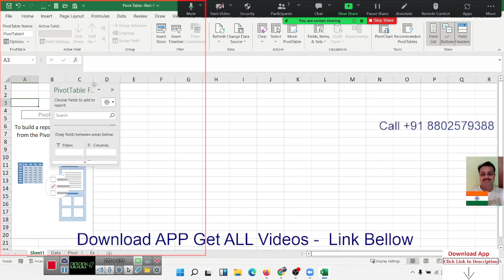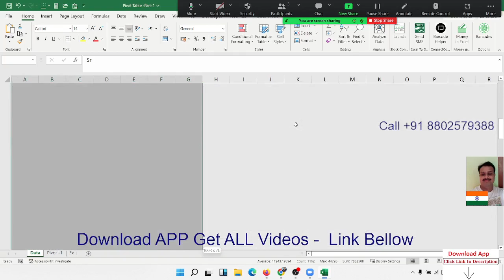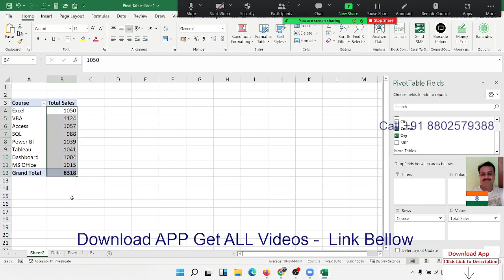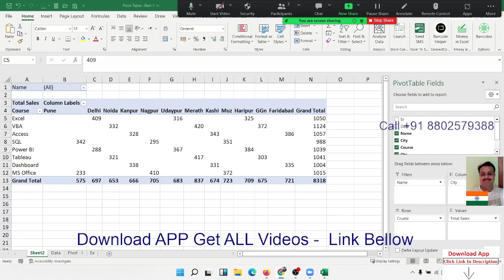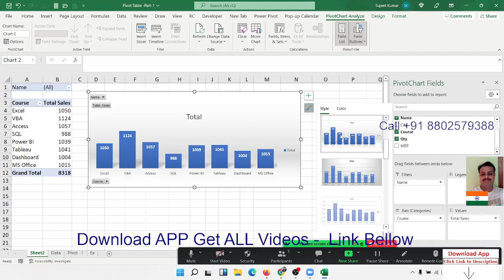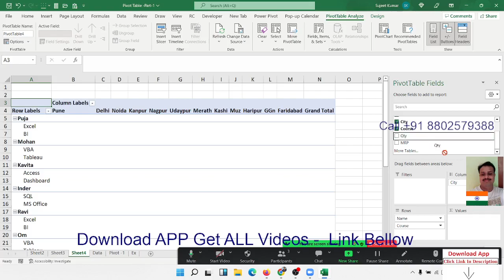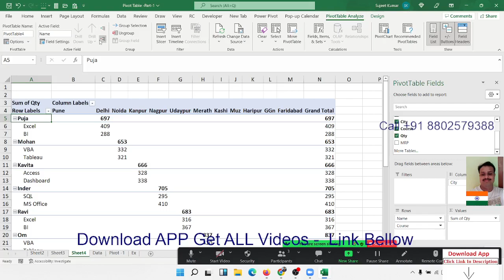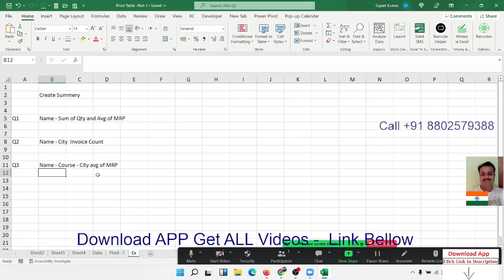Pivot Table in Excel